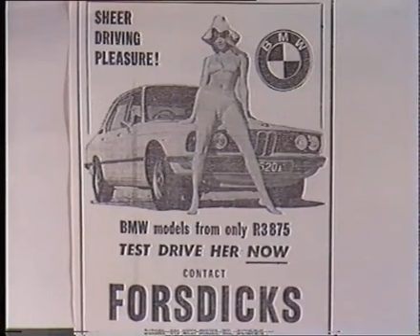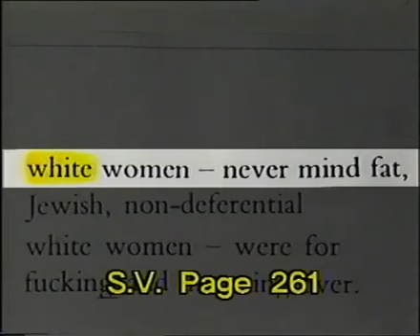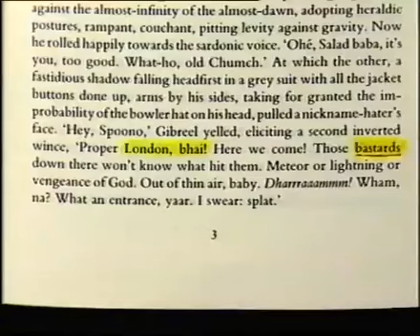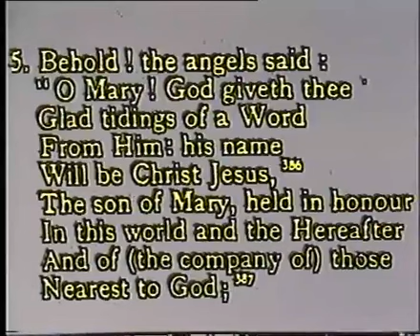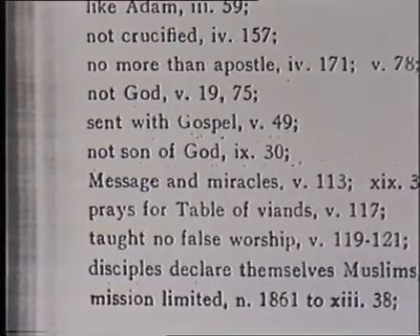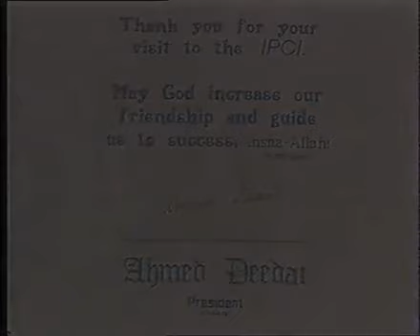this is why sheikh Ahmed Deedat is still in memory of many people even Christians